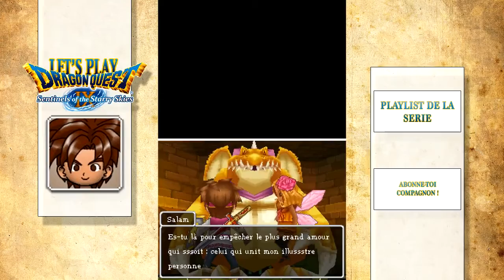[Let's Play FR] Dragon Quest IX - Ep.25: Boss Balthézard !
EEEEEt c'est reparti! Nouveau support, nouveau jeu, nouvelles découvertes! Un let's play qui promet :)

Suivez-moi dans cette aventure sur Nintendo DS! Un jeu qui me tient à coeur, et d'une richesse incroyable! Chassons du monstre, forgeons nos armes, et recrutons nos équipiers pour aller sauver le monde du Mal!
Sachez au passage que le scénario du jeu est particulièrement bien ficelé et riche en rebondissements! :D

Emulateur utilisé: Desmume version 9.9.0